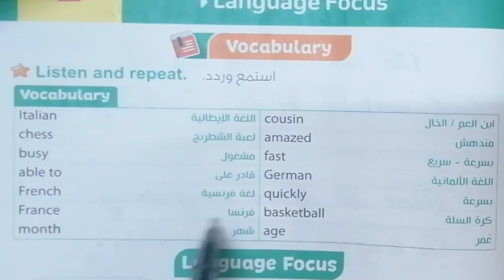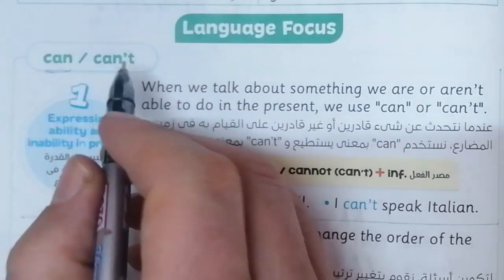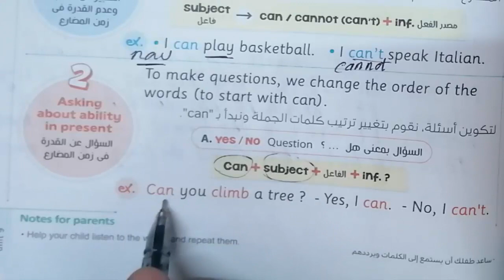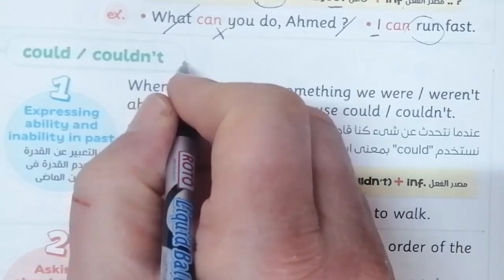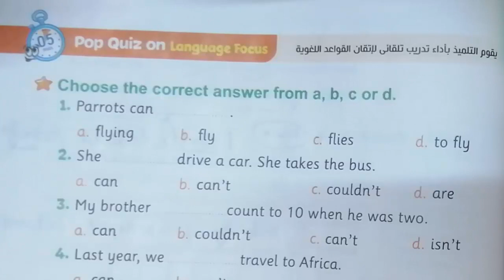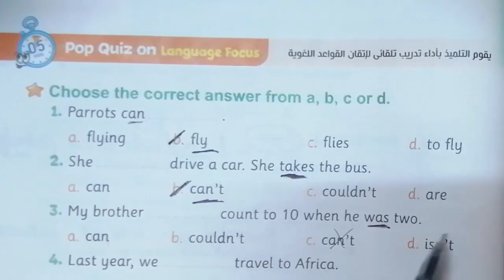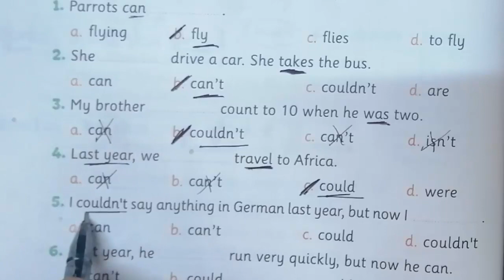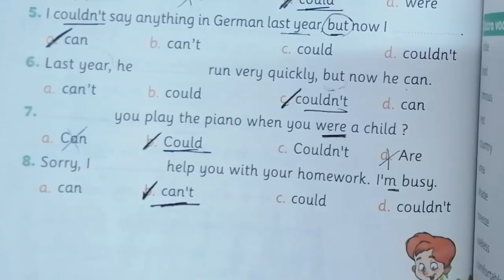شرح منهج الخامس كونكت 5 ترم ثانى الوحدة التاسعة الدرس الثانى ج1 حل كتاب المعاصر ص 112-114